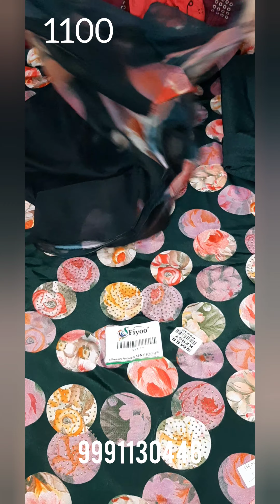❤ suits ka new collection ....mast h 🌹🌹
suit factory in ludhiana
ladies suits factory in ludhiana
punjabi suit manufacturer in ludhiana
wholesale punjabi suits in ludhiana
ludhiana wholesale market online shopping
ludhiana wholesale market for clothes
wholesale ladies suits manufacturers in ludhiana
best shop for ladies suits in ludhiana
ladies suit wholesale market in ludhiana
punjabi suit wholesale market in ludhiana
suits wholesale market in ludhiana
punjabi suits wholesale market in ludhiana
Ladies salwar suits manufacturers in ludhiana
Ladies Suit In Ludhiana
Ludhiana Online Wholesale Suits
Womens Wholesale in Ludhiana

winter Suit,
ladies suits,
cotton suits,
ambala market,
ambala wholesale,
 ghumar mandi suits,
wholesale market,